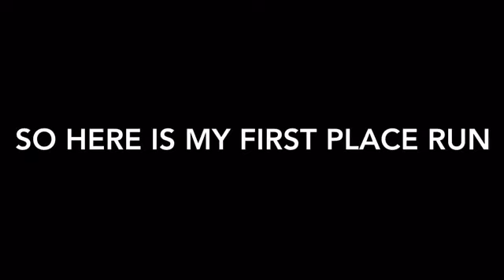HEREFORD SKATEPARK COMP 2017